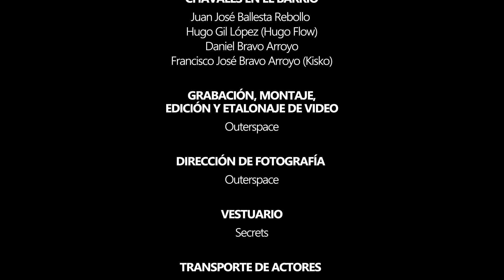HAZE - El Chino ft MANUEL EL POPEYE (Prod. by ASTROPHONIK)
Música
HAZE - @oficial_haze
MANUEL EL POPEYE  - @manuel_popeye
ASTROPHONIK - @astrophonik

La colaboración de MANUEL EL POPEYE es cortesía de NEGRO JARI (@negro_jari) y
DAGRAMA PRODUCCIONES (@dagramaproducciones).

AGRADECIENDO a Badía Beach Club, de Motril, por el trato y el cariño dispensado. GRACIAS.

AGRADECIENDO a Azotea de Paripé, de Granada, por la profesionalidad y la atención en todo momento. GRACIAS.

AGRADECIENDO MUY ESPECIALMENTE la predisposición y total colaboración a Eduardo Suárez, Juan Carlos Iglesias, Raúl López y, por supuesto, a Álvaro y Guille de Outerspace.

Actores:
Juan José Ballesta @juanjoballestaactor
Zaira Romero @zairaromero_oficial
Larimar L. Arcos @larimarlarcos
Andrés Parra @andresparract
Juan José Ballesta Rebollo
Hugo Gil López (Hugo Flow)
Daniel Bravo Arroyo
Francisco José Bravo Arroyo (Kisko)

Álbum: CNC
Canción: “El Chino”
Colabora: Manuel Popeye
Letra: Haze
Arreglos musicales: Astrophonik & Felipe Yanzon
Guitarra flamenca: Fran Cortés
Mezcla y máster musical: Felipe Yanzon
Vestuario: Secrets (Sanlúcar de Barrameda).
Maquillaje: Nona Jago @nonajago

Letra EL CHINO

Haze
Intro (HAZE):
El Chino tiene un código.
Defiende el honor y la lealtad.
Y cree en un solo dios todopoderoso: el dinero. ¡Haze!

Estribillo (POPEYE):
El Chino se busca la vida en la calle,
le da mucha pena su madre;
se busca la ruina y lo sabe,
pero el dinero no es de “nadie”,
por eso se juega la vida;
le persigue la policía.
De fuga de noche y de día.
Ay lereleré, ay lereleré.

I (HAZE)
Una azulita, ¡y a follar!
El Chino trapichea; tiene billetes de verdad.
Toma eme, toseína y cocaína.
¡Trece doce! ¡Fuck policía!
El Chino solo piensa en billetes;
un tiro te mete para evitar los grilletes.
“Niquelao”; tiene su banda en el barrio;
Está “triunfao”, dicen que es millonario.
La mujer del Chino se lo gana;
la que sabe sabe, la reina de la Tana.
Raza y coraje: parece gitana;
dos buchantes, si te pasas de la raya.
No le achantan los monos, los feos;
no le abuchara el picoleto ni el GEO.
Siempre “callao”, el Chino no da mosqueo,
pero agarra la cacharra en tiroteo.

II (HAZE)
Odiaba ser pobre;
viene de abajo.
Hizo de la droga su trabajo.
Lo primer, el dinero,
lo demás, le “súa” el carajo.
¡A destajo!
Sumando fardos;
contando fajos.
Se hizo fuerte,
coronó con veinte.
Triunfó con veintiuno
y compró una veintidós.
Coleccionó
las Kalashnikov con tambor;
lleva una treinta;
tiene treinta y dos.
Es de sangre caliente,
es un delincuente
demasiado inteligente.
Lamentablemente
en la fiesta se pierde,
se pierde,
comete errores,
¡se pierde!
Esa cabeza loca es un marrón;
porque los socios se ponen nerviosos.
Al poder no le conmueve el corazón.
Nada personal: el negocio es el negocio.

Puente musical (POPEYE):
Lealtad, respeto y lealtad.
Honor y libertad.
La ley de la calle no es la del Fiscal (BIS).